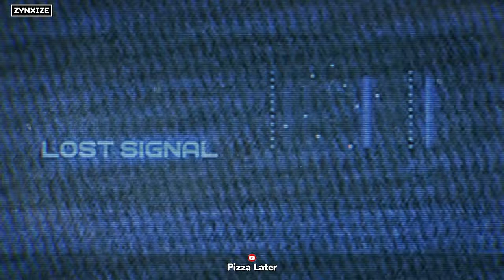Helldivers 2 - FUNNY & WTF Moments! Ep #33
In this video - we showcase the best moments from the game: Helldivers 2. This includes Helldivers 2 funny moments, helldivers 2 meteor storm, helldivers 2 epic moments, Hell divers 2 fails, Helldivers 2 malevelon creek and many more hilarious moments!

On the Zynxize channel, you'll find the most entertaining gaming clips from your favorite games, combined with a high-quality and unique editing style. We spend 14-18 hours completely transforming the clips into something unique you won't find anywhere else